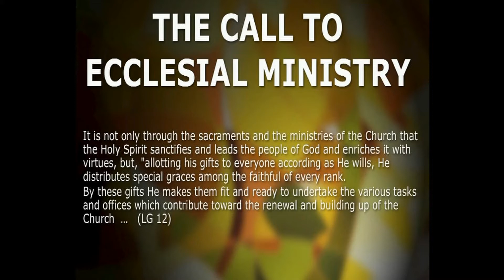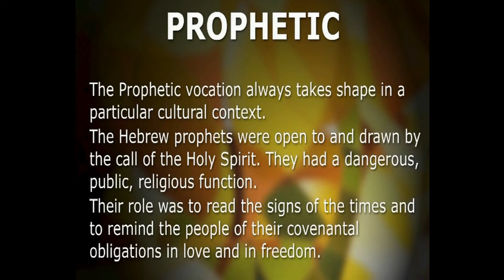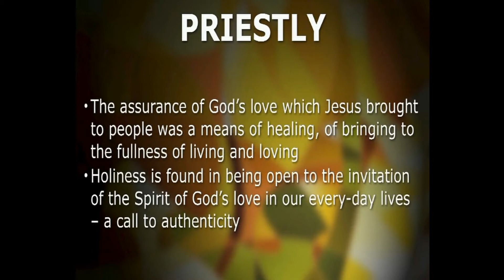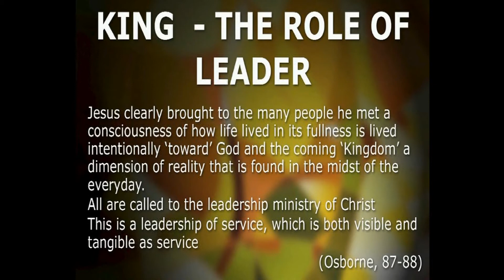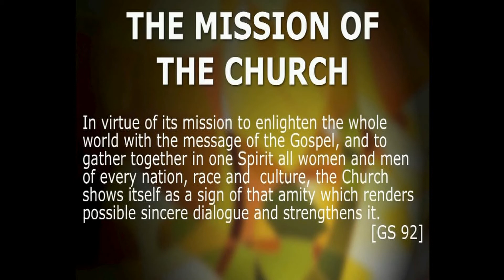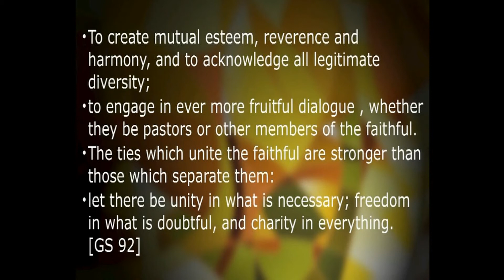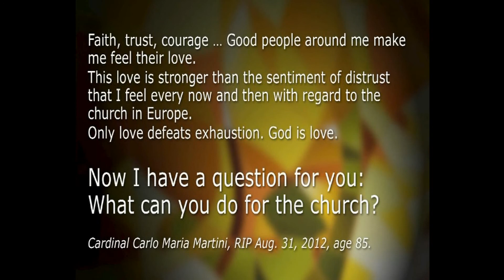Vatican II eConference Session 2 - Sr Maryanne Confoy RSC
7th National eConference - Vatican II: An Event of Grace
Session 2 - Sr Maryanne Confoy RSC - The Baptismal call to holiness - a call to personal and communal ministry